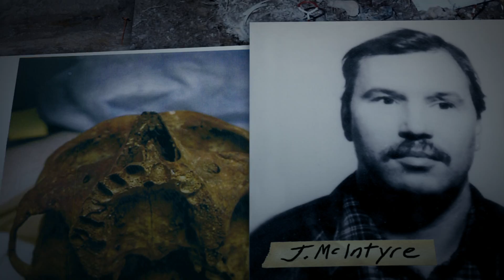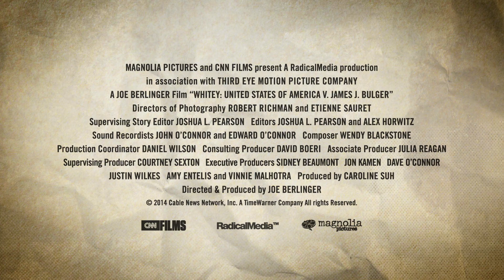Whitey: United States of America V. James B. Bulger Trailer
MIFF runs from 31 July--17 August 2014. Tickets go on sale 11 July.

Documentary | USA (dir. Joe Berlinger)

"Riveting ... doesn't resemble a true crime doc as much as a first-rate James Ellroy adaptation."

The acclaimed director of Metallica: Some Kind of Monster (MIFF 2004) and the Paradise Lost films (MIFF 1996 & 2001), Oscar- and Emmy-nominated director Joe Berlinger returns with his latest documentary stunner.

For over 30 years, James 'Whitey' Bulger was the infamous head of Boston's criminal underworld and, at one time, second only to Osama bin Laden on the FBI's most wanted list (and fascinating enough to public appetites that he's soon to be played by Johnny Depp in a narrative feature also starring Guy Pearce and Joel Edgerton). That is, until his arrest in 2011, charged with 32 felonies including 19 counts of murder.

Interviewing key players in complex, landmark trial, Berlinger deftly raises questions over the extent to which the FBI and Department of Justice may have been complicit in Whitey's reign of terror, revealing deep moral ambiguity on both sides of the law. You be the judge.

"The eerie effectiveness of Whitey is that it shows how many people can tell their version of the truth and still come up short." -- Indiewire